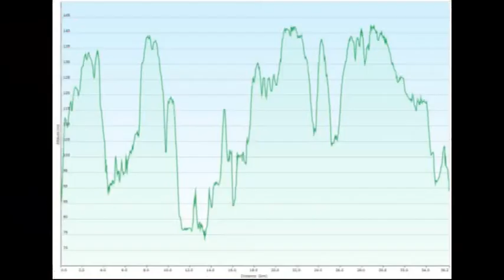2014 03 23 JMD - Boucle VTT St Benoit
Boucle VTT St Benoit, Croutelle, Ligugé, Iteuil, Les Roches Prémaries, Nouaillé Maupertuis, St Benoit.

36 km - 2h30 - 435 m D+ / 435m D-